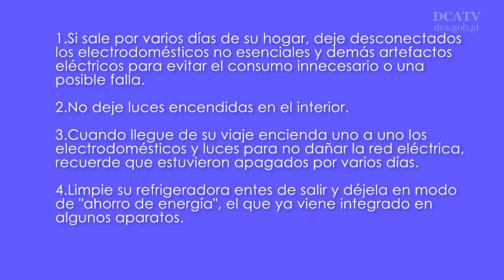Empresa Eléctrica activa plan de contingencia para la próxima semana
Esta mañana la Empresa Eléctrica de Guatemala (EEGSA) lanzó el plan de contingencia para Semana Santa Condiciones de Alerta, el cual se activará el 28 de marzo a las 12:00 horas y finalizará el 01 de abril a la medianoche.

Según las autoridades, este tiene como fin atender cualquier eventualidad relacionada con los suministros de energía en las áreas turísticas donde existen aglomeraciones de personas, como Antigua Guatemala, Puerto San José, Iztapa, Sipacate y ciudad de Guatemala, lugares en los que a decir de EEGSA se aumenta la demanda de energía eléctrica en un 40 por ciento para estas fechas.

Recomendaciones

Ivette Zambrano, portavoz de la empresa, recomendó a la población acatar las siguientes recomendaciones al salir de casa durante las vacaciones:

Si sale por varios días de su hogar, deje desconectados los electrodomésticos no esenciales y demás artefactos eléctricos para evitar el consumo innecesario o una posible falla.
No deje luces encendidas en el interior.
Cuando llegue de su viaje encienda uno a uno los electrodomésticos y luces para no dañar la red eléctrica, recuerde que estuvieron apagados por varios días.
Limpie su refrigeradora entes de salir y déjela en modo de "ahorro de energía", el que ya viene integrado en algunos aparatos.

Dentro de los preparativos para brindar de manera inmediata y efectiva el servicio a sus clientes, los 16 centros de servicio de la distribuidora permanecerán abiertos desde el martes 27 de marzo. De suscitarse alguna emergencia puede comunicarse al 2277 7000 del Teleservicio que le atiende las 24 horas.